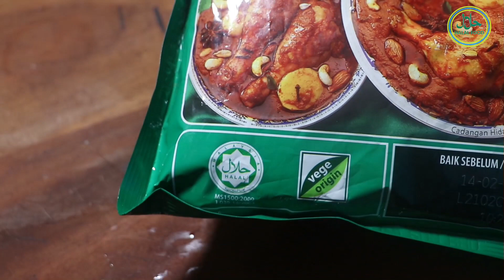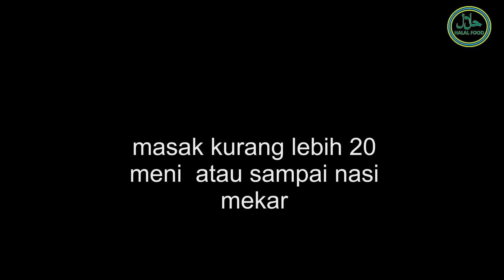Resep ayam nasi briyani india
salah satu menu masakan india,membuatnya  sangat mudah  hanya bebrapa bahan yang perli pilihan agar terasa enak seperti bubuk kari. adapun bahannya
500 gram beras bastami
500 gram  ayam
bahan dihaluskan
3 bawang putih
3 cm kunyit
bahan lain
3 cengkeh
3 kapulaga
kayu manis
1 sendok teh kaldu bubuk jamur
1,5 sendok teh garam (secukupnya)
2 sendok makan bubuk kari
3 bawang bombai
3 tomat
5 daun salam
500 ml santan
minyak goreng menumis
air